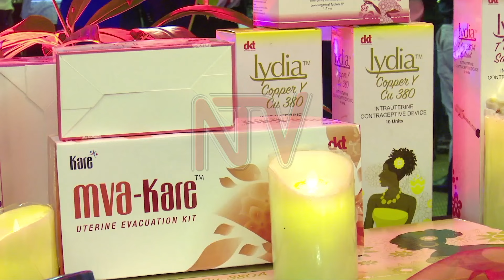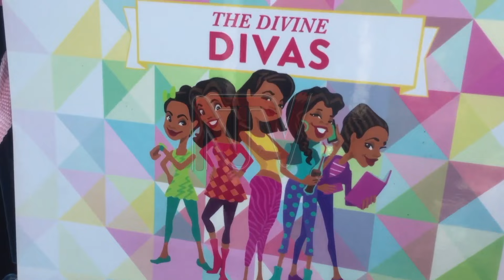Study calls for boost in postpartum family planning services | HEALTH FOCUS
Health researchers have cited immediate postpartum family planning as one of the high-impact interventions to address unwanted pregnancies in the country, calling for increased investment in this area. This follows a study by the Makerere University School of Public Health under the Research for Scalable Solutions, which assessed the scale, reach, quality, and cost of service delivery for high-impact practices in family planning in Uganda. The study revealed gaps in the delivery of family planning services. The Health Ministry has maintained that family planning is not just a medical issue but also a development issue, as Benjamin Jumbe reports…